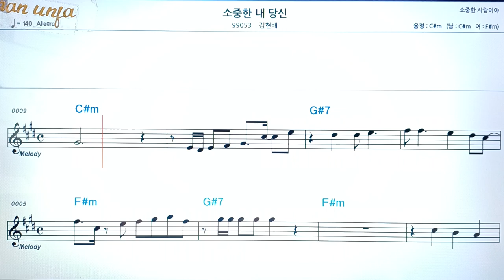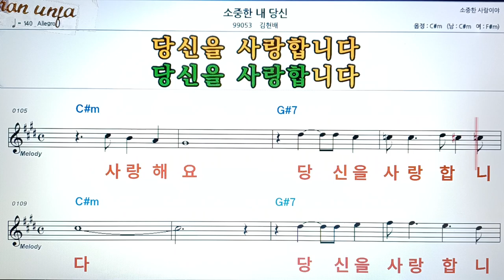소중한 내 당신/김헌배👍악보, 코드,가사,Karaoke*가라오케 반주